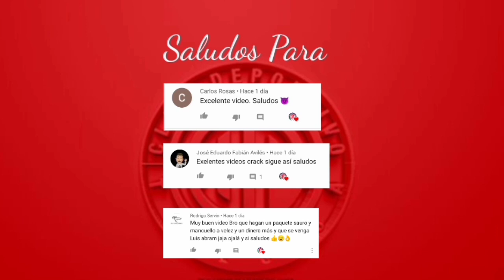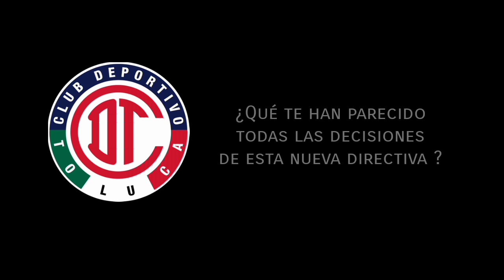Se Está Realizando Una Reestructura ? | Toluca FC